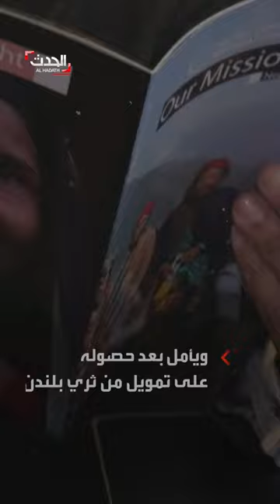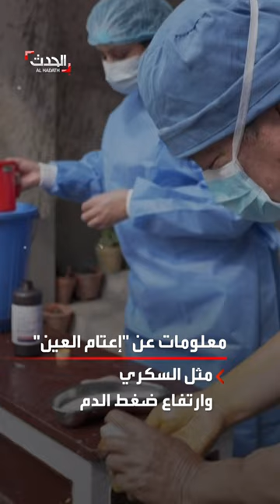لحظات مؤثرة لسيدة نيبالية ترى زوجها بوضوح لأول مرة بعد علاجها من "إعتام العين"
سعادتها دفعتها للرقص.. لحظات مؤثرة لسيدة نيبالية تسكن أعلى جبال الهيمالايا بعد رؤية زوجها بوضوح لأول مرة عقب علاجها من "إعتام العين"
لمعرفة أحدث المستجدات.. عبر البث المباشر من هنا ⤵
وبإمكانكم متابعة الحدث على منصات التواصل